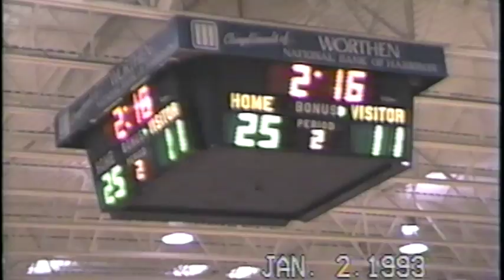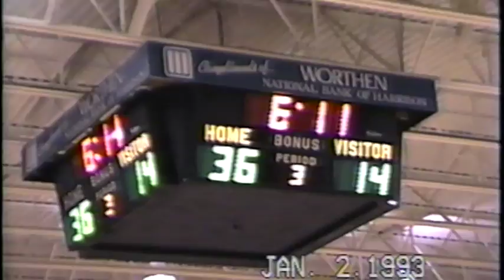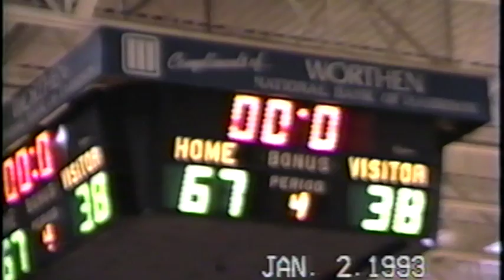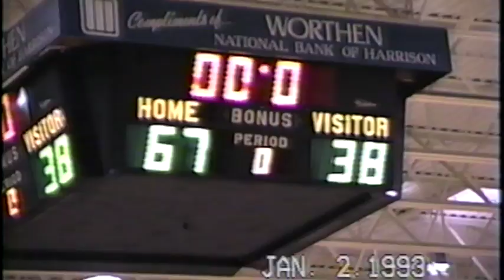92-93 NACC Tournament - Jasper vs Bruno Pyatt 1-2-93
This video is about NACC Tournament - Jasper vs Bruno Pyatt 1-2-93